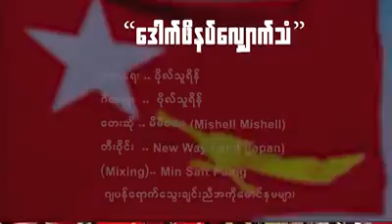''ဒေါက်ဖိနပ်လျှောက်သံ” အောင်နိုင်ရေး တေးသီချင်း၊